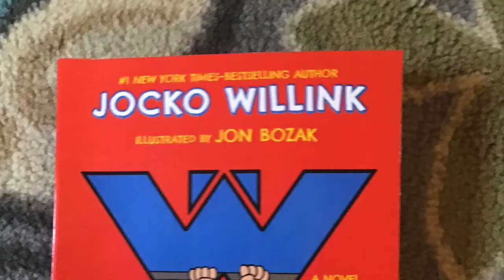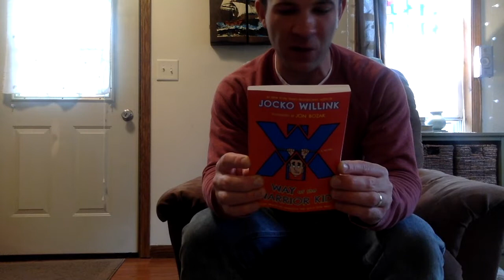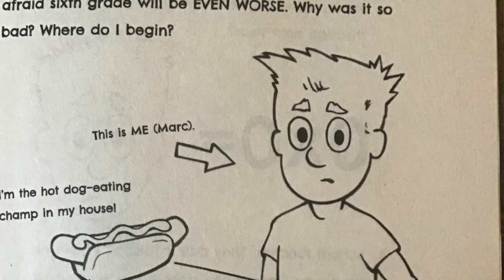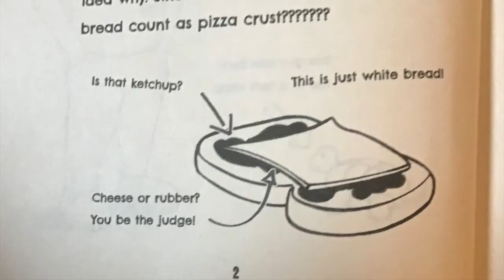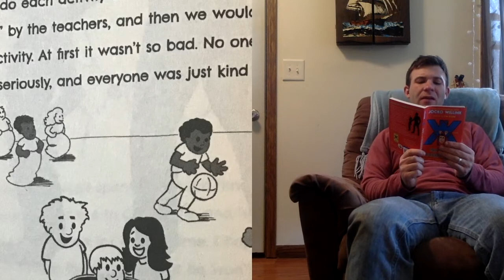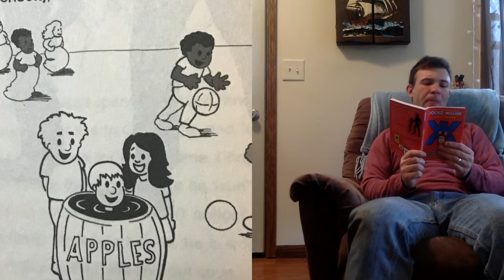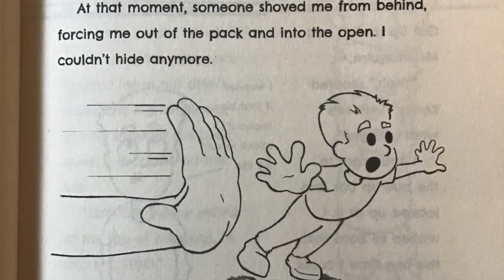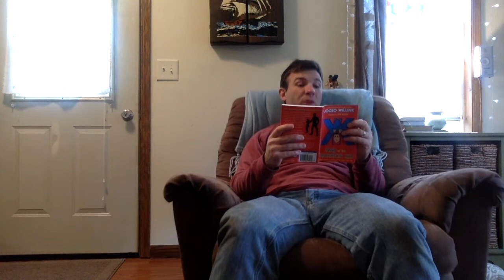IDE VAUDIOBOOK: WAY OF THE WARRIOR KID // EPISODE 1